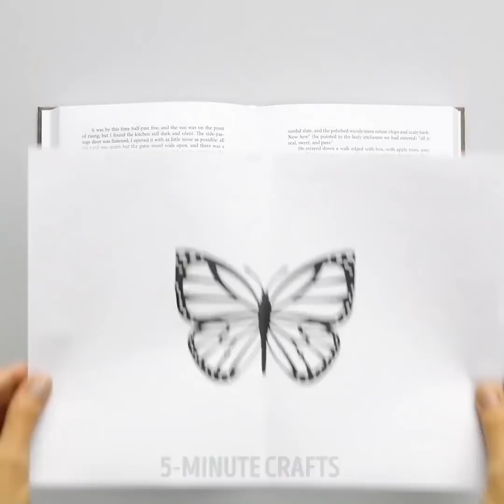14가지 멋진 초콜릿 공예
삶의 지루함을 느끼지 않게 해 줄 멋진 아이디어들

안녕하세요, 여러분! 새롭게 가져온 최신판 생활 속 꿀팁과 아이디어 모음 어떠세요? 우리 모두 편리한 삶을 추구하는 걸 좋아하죠, 이 영상을 시청하시고 나면 프로처럼 해낼 수 있는 튜토리얼 모음이랍니다.

좋은 뉴스는 그저 생활 팁만 담지 않았다는 거죠! – 무엇이든 영상에서 다 찾아볼 수 있답니다! 맛있는 레시피, 대박 파티 아이디어, 바느질 튜토리얼, 예술작업과 만들기 아이디어 그리고 어린이들을 위한 과학 실험까지도요. 저희는 여기에 나와 있는 교육내용과 여러분을 한층 더 똑소리나게 만들어 주는 저희 영상을 시청하는 것을 참 좋아합니다!

배움에는 반드시 재미가 있어야 합니다! 교육에 즐길거리가 함께 결합하는 것이 바로 새로운 것을 배우는 더 편리한 방법입니다. 학교생활 꿀팁에 관한 것이 바로 그 예죠! 정전기가 어떤 원리로 일어나는지, 몇 가지 놀라운 화학 트릭 등등을 알아보실 수 있습니다.

학교생활에 필요한 물건들과 문구용품을 소재로 한 놀라운 생활 꿀팁들도 많이 있습니다. 영상을 시청하세요, 플라스틱 병으로 연필통을 만드는 법, 프로처럼 운동복을 개는 법, 그리고 컴파스 없이도 원을 그리는 법을 배우게 되실 것입니다.

저희의 영상들 속에서 놀라운 아이디어를 정말 많이 찾아보실 수 있습니다. 요리, 예술 튜토리얼, DIY 옷 만들기, 재활용, 업사이클링 아이디어 등등! 무엇이든 원하는 영상을 그저 클릭해주시기만 하면 됩니다! 날마다 더 큰 재미를 느끼려면 저희와 계속 함께 해 주세요!

타임스탬프:

01:27 - 얼음과 초콜릿
03:50 - 초콜릿 그릇
07:25 - 초콜릿 장식
09:36 - 제일 맛있는 막대 아이스크림